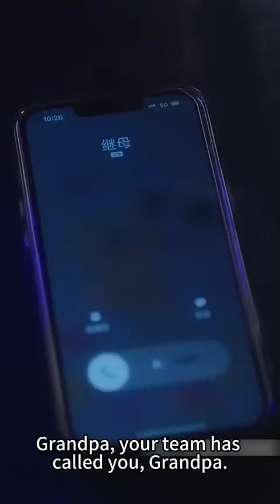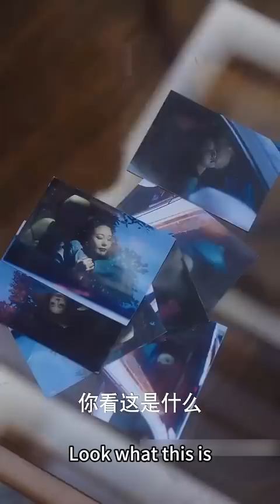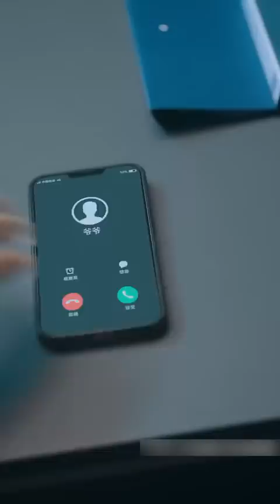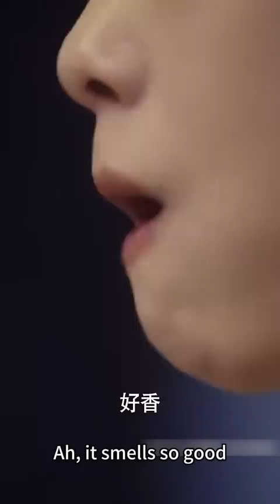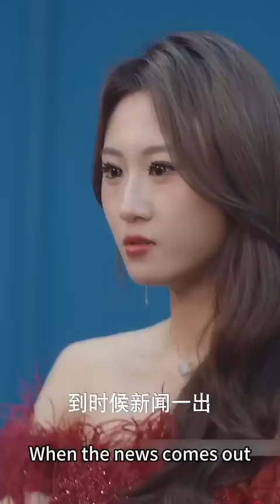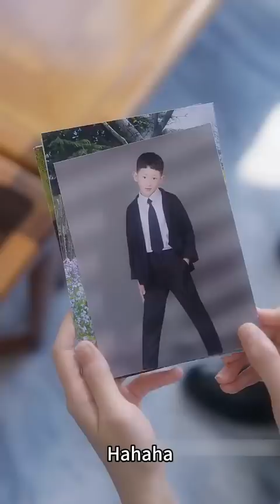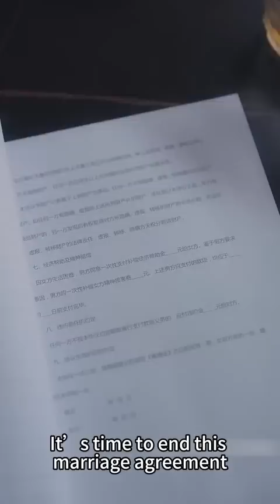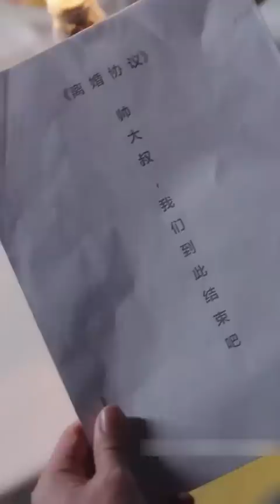首富千金出1000萬和陌生男人契約結婚，本以為婚後互不打擾，沒想到他竟是權勢滔天的霸總，也是她指腹為婚的未婚夫！